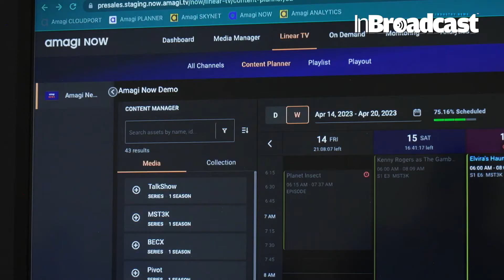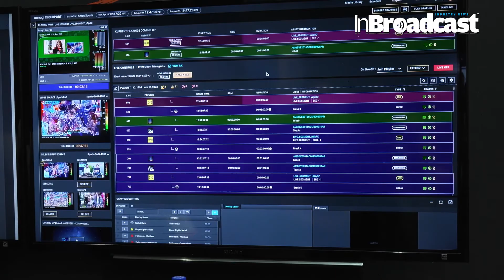Amagi presents its advanced cloud solutions for TV & OTT at NABShow 2023...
Amagi's CEO, Baskar Subramanian, offers insights into the emerging trends in TV and OTT and highlights Amagi's role as the trusted cloud partner for media companies worldwide.

🎥 Unlock the Future of Broadcasting with Amagi at NABShow 2023! 🌐 Join us in this exclusive presentation as Amagi showcases its cutting-edge cloud solutions for TV & OTT. In this video, we delve into the innovative technologies, features, and real-world applications that position Amagi at the forefront of revolutionizing content delivery. Get ready for a journey into the future of broadcasting with Amagi!

🔍 Exploring Amagi's Advanced Cloud Solutions:
In this in-depth presentation, we navigate through Amagi's advanced cloud solutions tailored for TV & OTT. From dynamic content delivery to seamless channel management, we dissect the features that empower broadcasters to elevate their content strategies.
🌟 Why Amagi Stands Out:
This video isn't just a presentation; it's a glimpse into the transformative power of Amagi's cloud solutions. Join us to witness how Amagi is shaping the future of broadcasting with technologies that redefine content delivery and channel
👉 Join the conversation in the comments! Share your thoughts on Amagi's advanced cloud solutions, discuss the impact on TV & OTT broadcasting, and let us know which innovations you find most exciting.

Your Quarries :

InBroadcast
tv
cloud
media
streaming
ott
nabshow,
nabshow2023
playout
saas
amagi
force
the amagi
107 facts about the simpsons
the evolution of ott
simpsons facts
education opportunities
top simpsons facts
education business
top facts the simpsons
animation
persona lore
Amagi presents
Amagi presents its advanced cloud solutions
cloud solutions for TV & OTT at NAB Show 2023
Amagi presents its advanced cloud solutions for TV & OTT
advanced cloud solutions for TV & OTT cloud solutions
TV broadcasting
OTT innovations